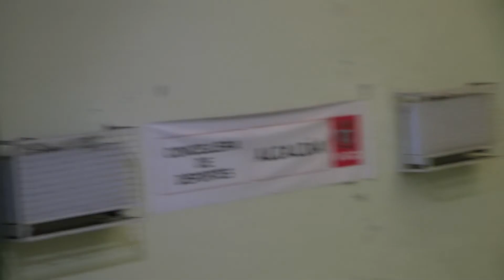Rodri,gol del empate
Academia RedBlue Vigo2015 vs Redondela fs juveniles.Final de la Copa Provincial 2017